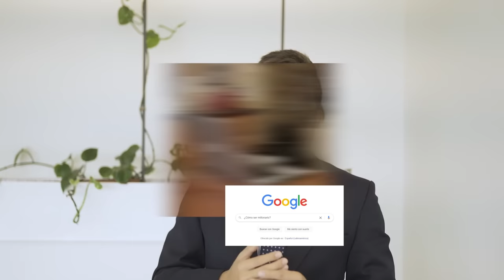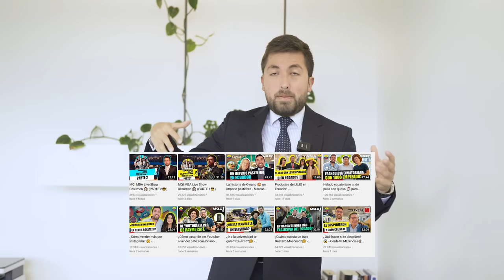¿Cómo mejorar mis ingresos?☝🏼 - ConfeMEMErencias💰: Los secretos de la mente millonaria.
Hoy en ConfeMEMErencias 💰, te traigo un resumen de mi libro favorito “Los Secretos de la Mente Millonaria” 🤩 dividido en cápsulas de 17 lecciones que te servirán para cambiar tu chip de mente pobre a mente millonaria.💸💯